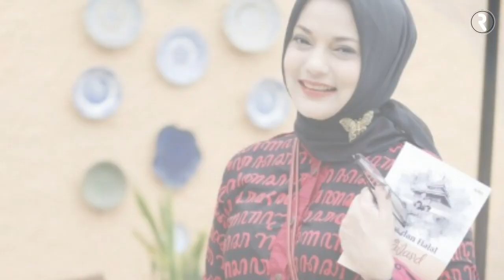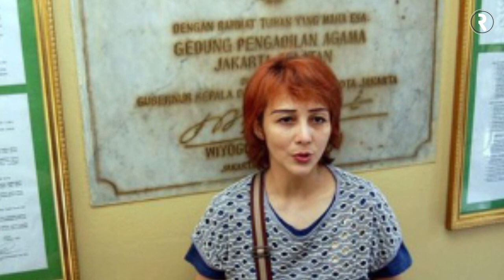Ga Nyangka, 7 Pasang Artis Kolosal Ini Ternyata Kakak Beradik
Pantas mirip banget...